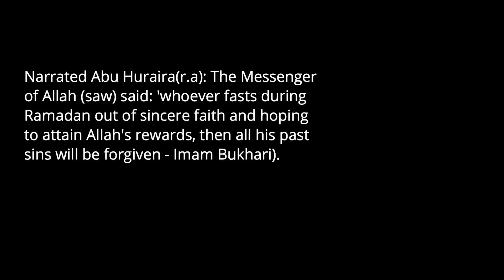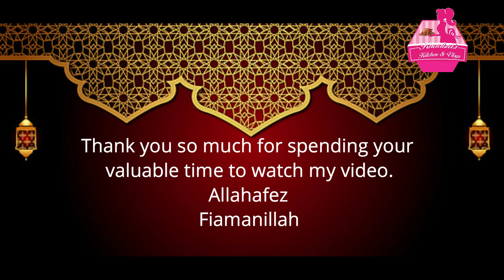ইফতার হোক সাস্থকর তাই নিয়ে এসেছি সোয়াবিনের তেহারী রেসিপি।soya chunks recipe.Iftar recipes bangali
আপনার ইফতার হোক সাস্থকর তাই নিয়ে এসেছি  সোয়াবিনের তেহারী রেসিপি । soya chunks recipe bengali |
উপকরন :
সোয়াবিন বল ৫০০ গ্রাম
১ কেজি চিনিগুড়া চাল
মাশরুম ১ কেন
পিয়াজ ২ কাপ সম্পূর্ণ রান্নায় ।
পিয়াজ বাটা  ২ চা চামোচ
রসুন বাটা আধা চা চামোচ
আদা বাটা ৩ চা চামোচ সম্পূর্ণ রান্নায়
কাচা মরিচ ৮  টি ফেরে নেয়া সম্পূর্ণ রান্নায়
কাজুবাদাম বাটা ২ টেবিল চামোচ
গরম মসল্লার গুড়ো ১ চা চামোচ
এলাচ ৮ টি সম্পূর্ণ রান্নায়
দারচিনি ৬ টুকরো সম্পূর্ণ রান্নায়
স্টার ফুল অর্ধেক
তেজপাতা ৩ টি
গোল মরিচ
কাল বড় এলাচ ২ টা
লবঙ্গ ৫ টি
জয়ত্রী ১ টুকরো
লবণ সাধ মত
ঘি ৩ চা চামোচ সম্পূর্ণ রান্নায়।
কেওড়া জল আধা চা চামোচ